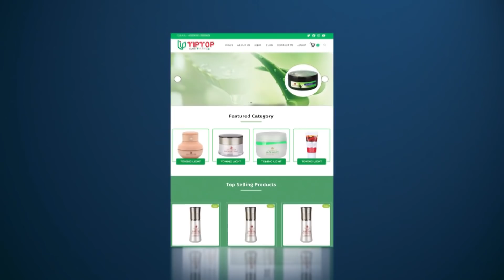পেঁয়াজ বন্ধ করার গোপন রহস্য ! TipTop Mart Limited পুরনো সম্পাদকীয় | পর্ব: ০২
About Ti

Our unique platforms are:

Youtube.com/changetvpress